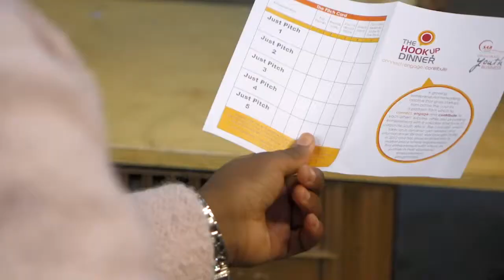THUD Durban - October 2014 - Xolani Mbambo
Xolani Mbambo, doing his thing for the Just Pitch 180 contest